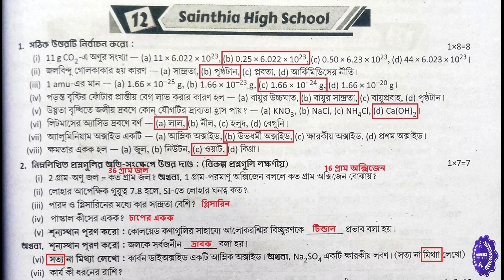Class 9 Proshno Bichitra 2023 Physical Science | Class 9 Ray O Martin Proshno Bichitra | 2nd Unit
class model_answer_paper_9
class 1st_summative#class page_260_261
astha _tutorial _home
class 9 proshno bichitra 2023 physical science 2nd summative
class 9 proshno bichitra physical science 2023
class class_nine
astha_tutorial _home
page 286
class9rayomartin
rayomartinclass9lifescience
rayomartinproshnobichitraclass9bengali
rayomartinquestionbankclass9
rayomartinprashnabichitraclass9history
class9rayomartinproshnobichitra
class9raymartinproshnobichitraphysicalscience
class9raymartinproshnobichitralifescience
class9raymartinproshnobichitramath
class9historyrayandmartin
ray o martin geography class 9
ray o martin history class 9
history
class 9 ray and martin 2nd summative history
 class 9 ray and martin 2nd sum, 5, 6
history model question paper 4, 5, 6
astha _tutorial _home
class model_answer_paper_1_2
class 1st_summative#class page_484_485_486
astha _tutorial _home
class class_nine
class9rayomartin
rayomartinclass9lifescience
rayomartinproshnobichitraclass9bengali
rayomartinquestionbankclass9
rayomartinprashnabichitraclass9history
class9rayomartinproshnobichitra
class9raymartinproshnobichitraphysicalscience
class9raymartinproshnobichitralifescience
class9raymartinproshnobichitramath
class9historyrayandmartin
3rd summative
class 9 proshno bichitra physical science
2nd summative
class 9 prosno bichitra 2023 physical science 2nd unit test
class 9 prosno bichitra 2023 physical science
class 9 prosno bichitra 2023
2nd unit test